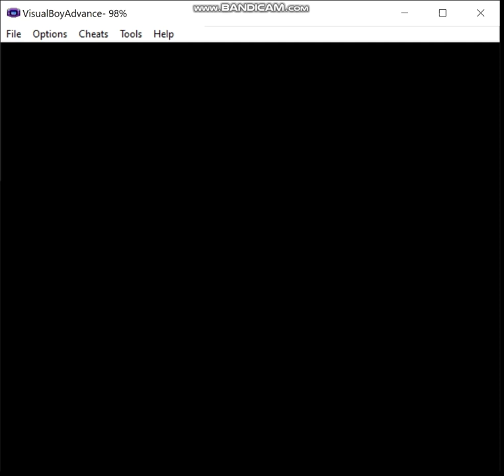Pokemon Kanto Complete - Shiny Fire Monotype, Episode 20 (FINALE): Burned Out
Welp, I've basically run out of much else to do, so it's time to go to Mount Silver and maybe catch a couple more legendaries.  I don't know, this is basically the point where I figured I did everything unique to this hack that isn't broken.

Ruleset:
1) If I decide not to hack in a starter of the desired type, my normal starter may be used in battle until a pokemon of the relevant type is captured.  The first pokemon of the run must be captured prior to fighting the first Gym Leader.  Obviously, this means that for some teams I may have to cheat, but I prefer to keep that to a minimum, and if I must do this, then I'll attempt to limit myself appropriately.  Of course, if my starter is of the correct type for the given monotype run, this does not apply.

2) A pokemon that is not of the monotype's chosen type is valid to use provided I evolve it prior to entering the Hall of Fame, or complete whatever post-game portion there is in a given game.  For example, let's say I want to do an electric monotype run, I'm allowed to use an Eevee provided that I use a Thunder Stone to evolve it prior to beating the game.

3) No duplicate species on the team by the end.  I may have, say, three Machops at one point on a fighting monotype type, but by the Hall of Fame I must have evolved one of them into Machoke and the other into Machamp if I want to keep all three on the team.

4) No more than two legendaries are permitted on the team, preferably no more than one, ideally none.  Sometimes my options are limited enough that I may end up using, say, Regice on an ice monotype run.

5) Obviously, HM slaves and the like are permitted, I just can't use them in battle.  If I have no choice, then I may only use non-damaging moves until I inevitably lose, or I'll just reset to before the battle depending on what happens and when I last saved.

ADDITIONAL RULE: I can only use shiny pokemon in battles.   Non-shiny pokemon may be used for other purposes (i.e. HM Slaves, Pickup etc.)